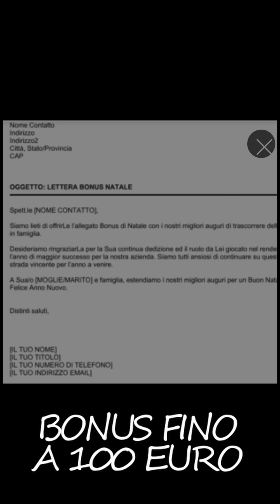100 EURO BONUS, COME RICHIEDERLO? CHI PUO RICEVERLO? SOLDI BUSTA PAGA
BONUS 100 EURO, vi dico per chi!

 GUARDA IL MIO VIDEO:  Il  mio video è un video  con notizie molto importanti dal mondo del Patronato, Informazioni dall' Inps, NEWS per Immigrati. Queste Informazioni vengono spiegate in modo molto semplici , ad esempio: Come fare la domanda di disoccupazione, Agevolazioni fiscali per famiglie, Assegni familiari per disoccupati, REM (reddito di Emergenza), come richiedere lo SPID, consigli pratici su
"come risparmiare" ... e come semplificarsi la vita!   Non mancano  neppure  notizie quotidiane  con novita' sull'immigrazione e sul mondo fiscale per poter rimanere sempre aggiornati. Alcune NOTIZIE IMPORTANTI  vengono immediatamente comunicate anche in lingua INGLESE/FRANCESE/RUSSO (talvolta)
La forza del mio canale e' la semplicità!